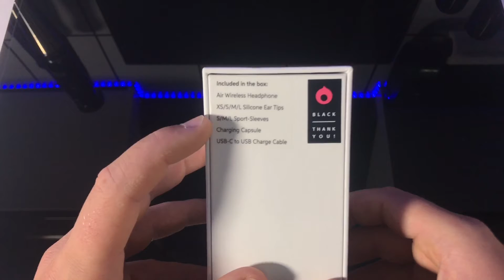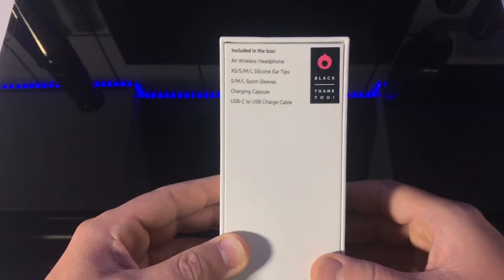AIR by Crazybaby Bluetooth Kopfhörer | Apple AirPods Konkurrenz? | Unboxing | 4K Ultra HD | "DaLaMo"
Servus Leute, in diesem Video stelle ich euch kurz meine neuen Bluetooth Kopfhörer vor...
Es handelt sich um die Air by Crazybaby
Ein ernstzunehmender Apple AirPods Konkurrent?
Entscheidet selbst und schreibt es mir in die Kommentare...

Mein Equipment:

Mein Mikrofon
Mein Stativ
Meine LED Videoleuchte

Meine Produktlinks aus dem Video:

Link zu den Air by Crazybaby:

Link zu den Apple AirPods:

Link zu einer günstigen Alternative:

Meine Packstation für eure Zusendungen:

David Lara Moreno
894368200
Packstation 104
90478 Nürnberg
Deutschland